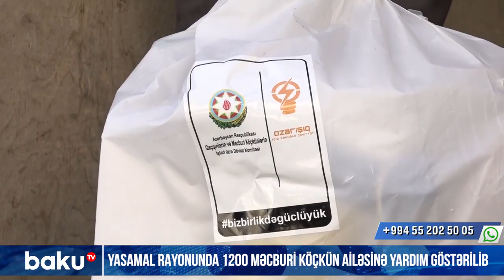Yasamal rayonunda 1200 məcburi köçkün ailəsinə yardım göstərilib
Koronavirus pandemiyasının ölkəmizin ərazisində geniş yayılmasının qarşısının alınması üçün tətbiq edilən karantin rejimində əhalinin həssas qrupları, o cümlədən məcburi köçkünlər maddi dəstəyə ehtiyac duyurlar. Bu sahədə dövlətimizin müəyyənləşdirdiyi tədbirlərlə yanaşı, ayrı-ayrı qurumlar tərəfindən də sosial aksiyalar həyata keçirilir.

Aprelin 15-də Qaçqınların və Məcburi Köçkünlərin İşləri üzrə Dövlət Komitəsi və “Azərişıq” ASC tərəfindən Bakı şəhərindəki məcburi köçkün tənha şəxslərə və aztəminatlı ailələrə yardım göstərilib.

Gündəlik tələbat mallarından ibarət olan 1200 ərzaq bağlaması paytaxtın Yasamal rayonunda - Azərbaycan Texniki Universitetinin və  Azərbaycan Memarlıq və İnşaat Universitetinin yataqxanalarında, 1800 ərzaq bağlaması isə Binəqədi rayonu ərazisindəki müxtəlif obyektlərdə müvəqqəti məskunlaşmış məcburi köçkünlərə verilib.

Risk qrupuna daxil olan insanların evdə qalması və  virusa yoluxmaqdan qorunması məqsədi güdən yardım aksiyası zamanı məcburi köçkünlərə  infeksiyanın tez bir zamanda qarşısının alınması məqsədilə həyata keçirilən sosial izolyasiya tədbirlərinə riayət etmək tövsiyə olunub.

Məcburi köçkünlər karantin rejimi müddətində onlara göstərilən diqqət və qayğıya görə ölkə rəhbərliyinə təşəkkür ediblər.